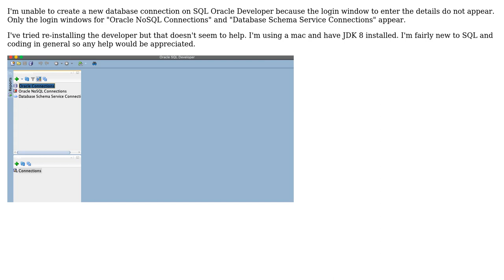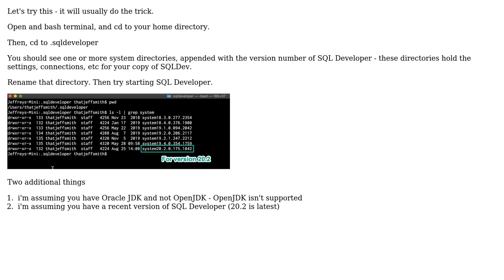Login window to create a new database connection on SQL Oracle Developer doesn't appear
With thanks & praise to God, and with thanks to the many people who have made this project possible! You are responsible for your own actions.